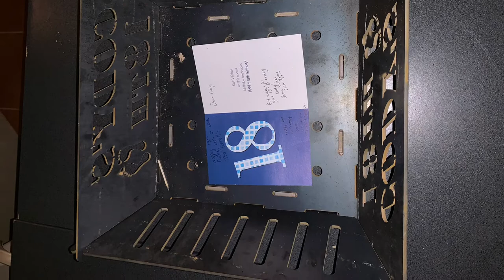Bonney’s ski park 2019 - May